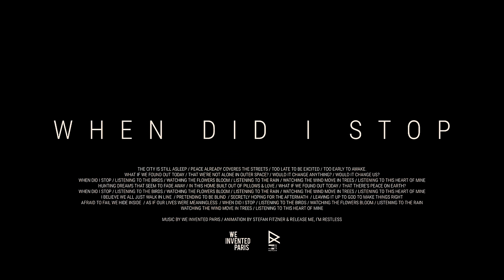We Invented Paris - When Did I Stop (Official Video)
Taken from the new album «CATASTROPHE» // OUT NOW

Directed by Stefan Fitzner
Animation by Release me I'm Restless | Motion Design
Produced by Bruce Klöti
Mixed by Johann Seifert
Mastered by Christian Wright @ Abbey Road Studios